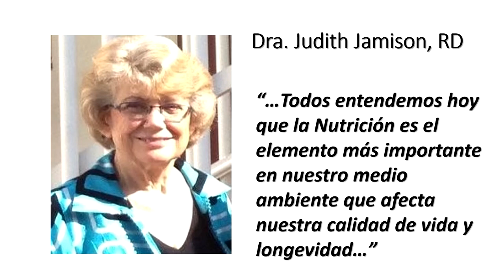Asamblea 30 Agosto FACSA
Bienvenido a la primera asamblea general de este semestre.
Esta asamblea ha sido organizada por la Facultad de Ciencias de la Salud. ¡Qué pueda ser de gran utilidad!